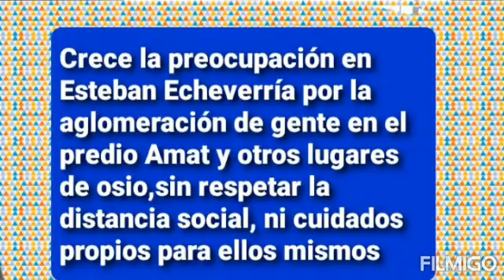Breve flash info:"Crece la preocupación en Esteban Echeverria" (21 de septiembre de 2020)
"crece la preocupación por la aglomeración de gente y pocos cuidados de la ciudadanía local en los lugares de osio"